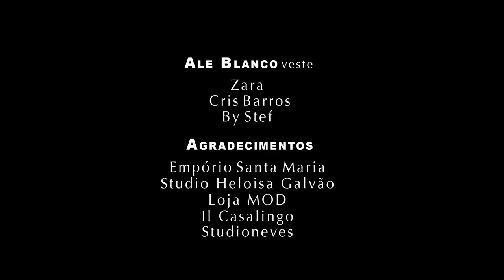Comidinhas: aprenda a preparar ricota caseira e uma abóbora com ervas e pistache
Ale Blanco ensina uma receita que é perfeita para receber amigos em casa ou servir como acompanhamento em jantares em família. Irresistível!

PROGRAMAS
A moda da casa:
Beauté por aí:
Beauty Flash: